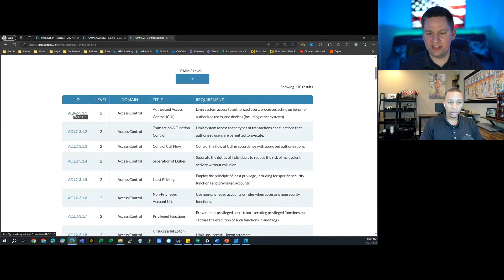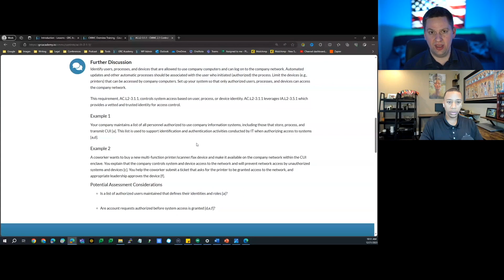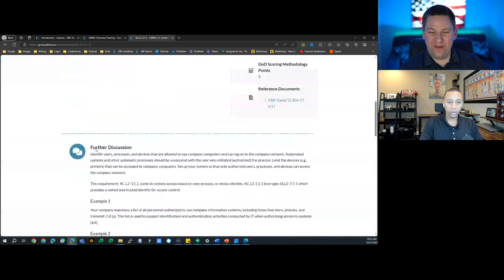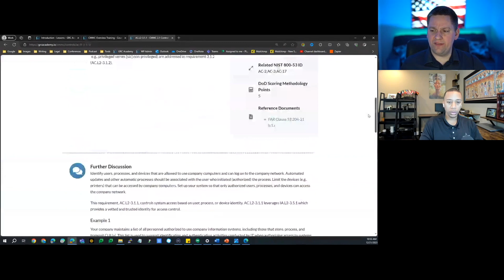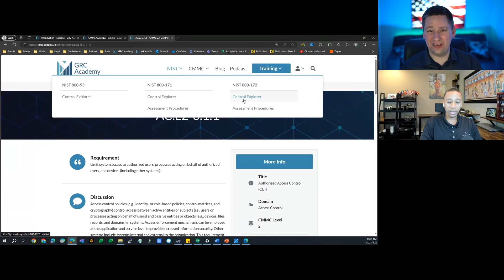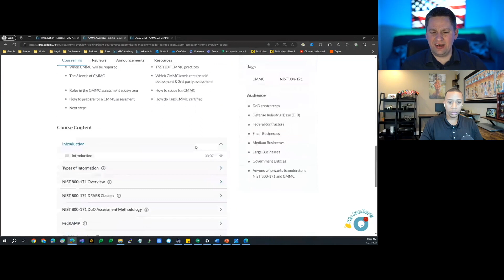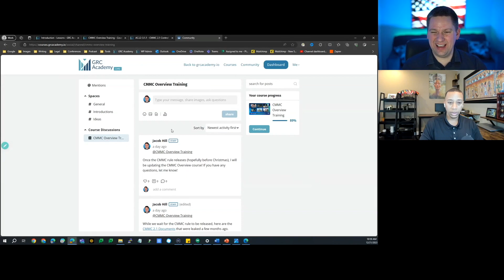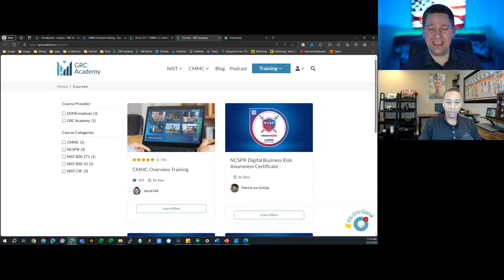CMMC Compliance Pitfalls: How to Avoid Costly Mistakes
🎙️ In this episode of the CMMC Proof Podcast, we sit down with Jacob Hill, the Founder of GRC Academy, who brings his real-world experience to the forefront.

Jacob's journey through NIST SP 800-171 and ISO 27001 compliance for his defense contractor employer is nothing short of a masterclass in conquering the compliance maze. He shares first-hand experiences, lessons learned, and practical insights that will empower organizations of all sizes to navigate the complex world of cybersecurity regulations.

But there's more! Jacob also unveils the impressive array of CMMC resources offered by the GRC Academy, both free and premium. Whether you're a cybersecurity professional, a business owner, or an organization striving for compliance excellence, you won't want to miss this goldmine of knowledge.

Tune in now to discover how to fortify your compliance strategy and explore the wealth of resources at your fingertips with GRC Academy!